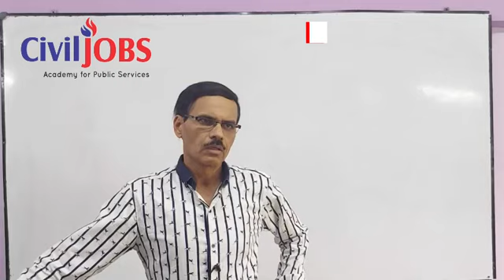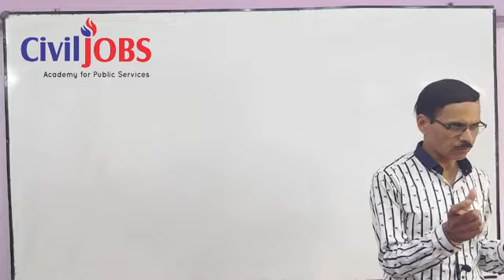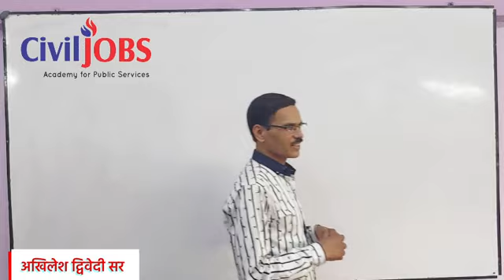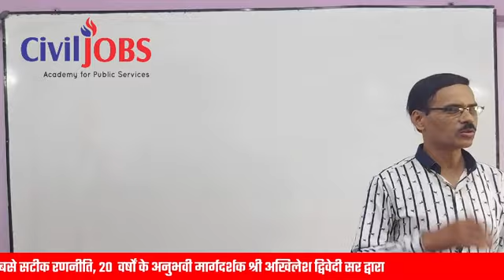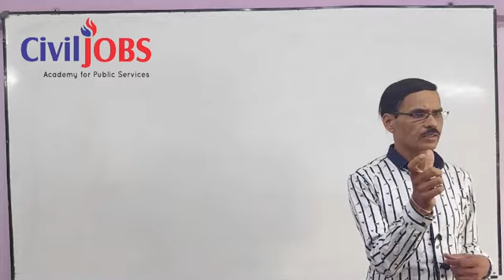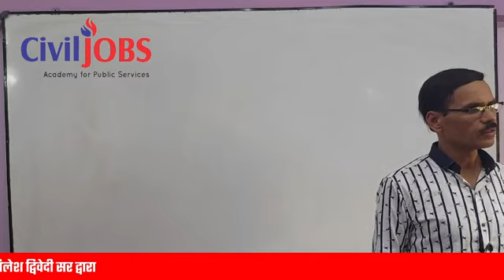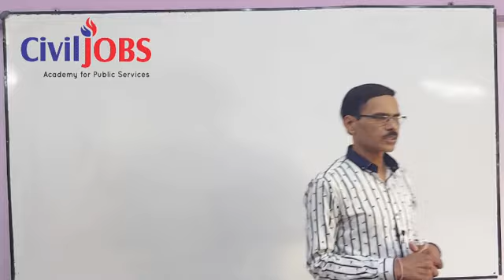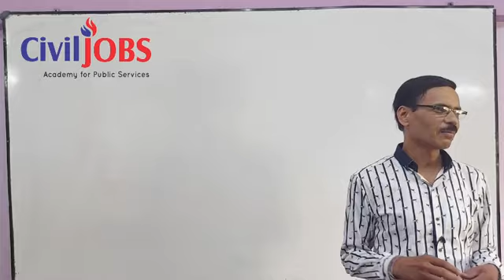MPPSC Prelims 2021 - Last Minute Study Guidance by 20 Years Experienced Akhilesh Dwivedi Sir..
MPPSC Prelims 2021 - Last Minute Study Guidance by 20 Years Experienced Akhilesh Dwivedi Sir..  Targeting 19 June Exam